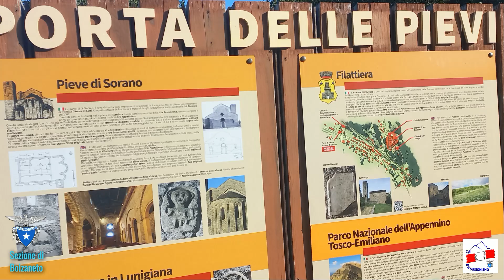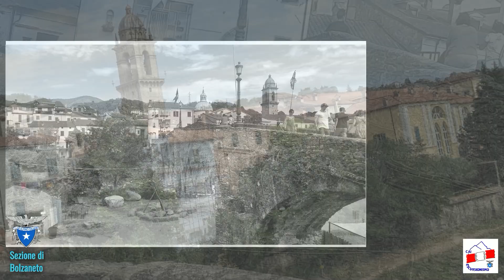CAI Bolzaneto 2024 Stretti di Giaredo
Gita sociale agli Stretti di Giaredo (MS) 25 agosto 2024